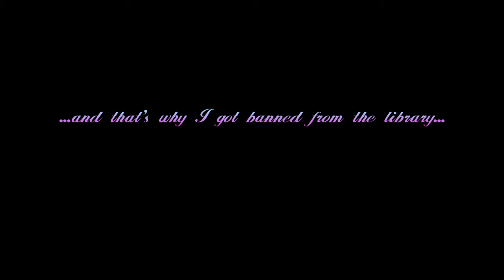Practicing Guitar in the Library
She refused to feed me tea and biscuits or let me borrow a book until I'd inflicted my "playing" on everybody 😂